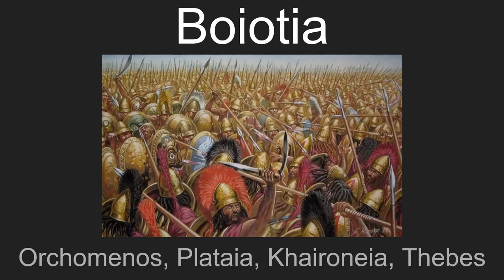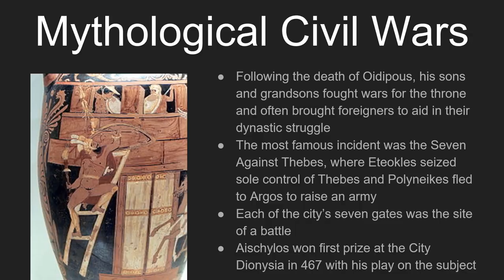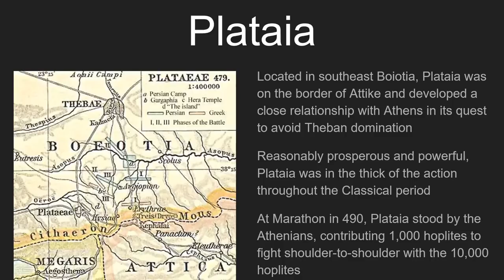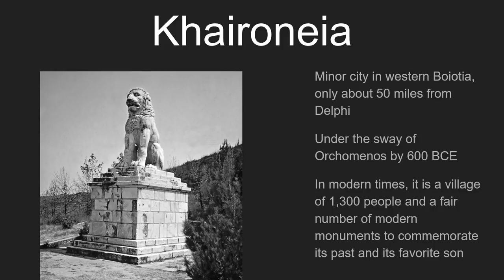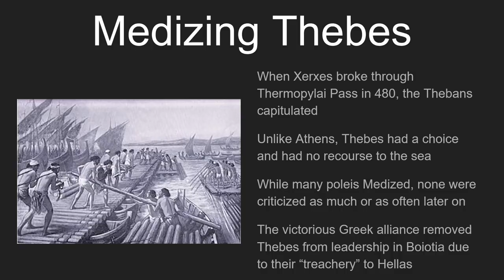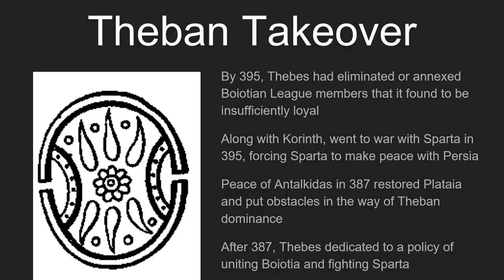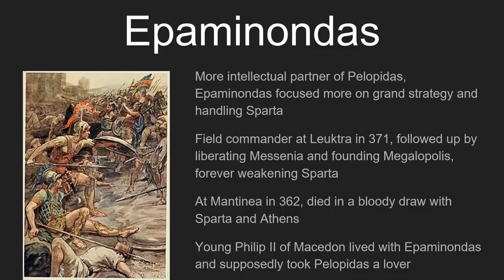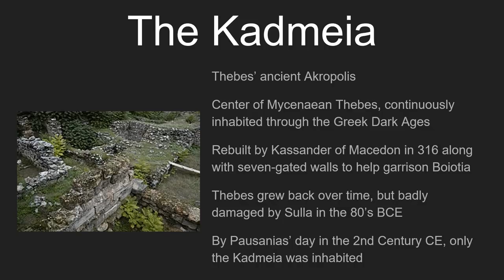Boiotia: Orchomenos, Plataia, Khaironeia, Thebes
This video explores the history of the region of Boiotia with a special focus on four representative poleis. Orchomenos in the northwest dreamed of creating its own mini-hegemony and was a major obstacle to Theban ambitions. Plataia was a relatively small but famous polis which threw in its lot with the Athenians rather than its fellow Boiotians and won eternal fame during the Persian War. Khaironeia was a sleepy town which was the site of one of the most important battles in Greek history and later the hometown of Plutarch.